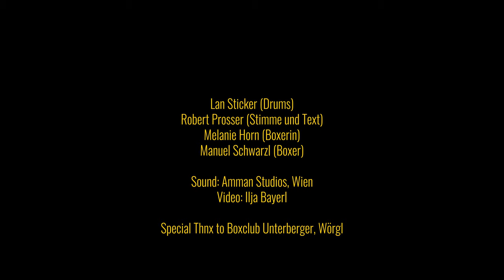DRUMBADOUR - Was Kommt (Runde 1)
DRUMBADOUR - Lan Sticker on Drums and Robert Prosser on the Mic - searches for a radical form of Storytelling. These Raps and Beats deliver an equally funky and badass energy, reduced to the utmost freedom for Voice and Rhythm. Not a single Word too much, no Hit off-key, an extraordinary union of literature and music.

Boxer: Manuel Schwarzl
Boxerin: Melanie Horn
Video: Ilja Bayerl
Sound: Amann Studios, Wien

Special Thanks to Boxclub Unterberger, Wörgl.

WAS KOMMT (Runde 1) - an excerpt of Prossers Novel GEMMA HABIBI (Ullstein 2019) and part of the Performance with the same title - is the first Outtake from the EP DRUMBADOUR (!Rufzeichen Records, Vienna 2021)

DRUMBADOUR - Lan Sticker am Schlagzeug und Robert Prosser am Mikro - konzentriert sich auf das Wesentliche: Rhythmus und Stimme finden zu einer radikalen Form des Erzählens. Raps und Beats von ebenso jazziger wie knallharter Energie, reduziert zum größtmöglichen Freiraum für Sprache und Takt. Kein Wort zuviel, kein Schlag daneben, ergibt das einen außergewöhnlichen Zusammenschluss von Literatur und Musik.

WAS KOMMT (RUNDE 1) - ein Auszug aus dem Roman GEMMA HABIBI (Ullstein, 2019) und Teil der gleichnamigen Performance -  ist die erste Single-Veröffentlichung der selbstbetitelten EP (!Rufzeichen Records, Wien 2021).